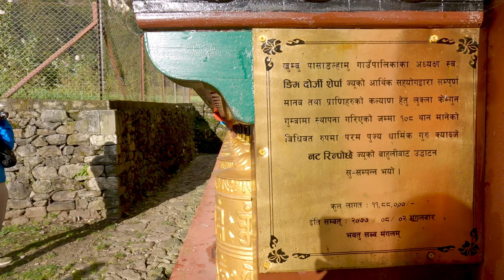Nepal : Trek des 3 cols - 3 Passes trek : PHAKDING (2600m) - LUKLA (2850m) (J18)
21/Oct : J18 - PHAKDING (2600m) - LUKLA (2850m)
Il fait beau à noueau ... mais c'est notre dernier jour avant KTM !